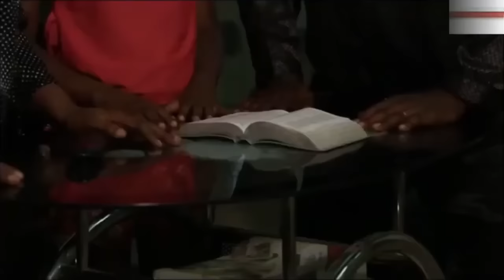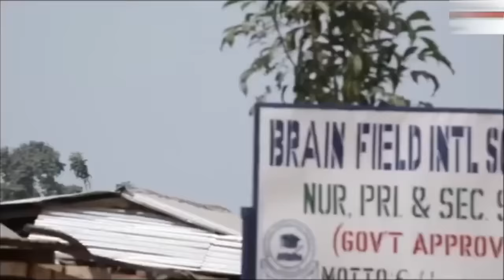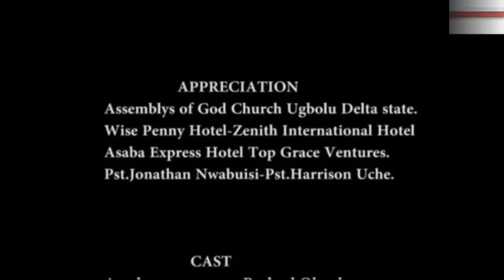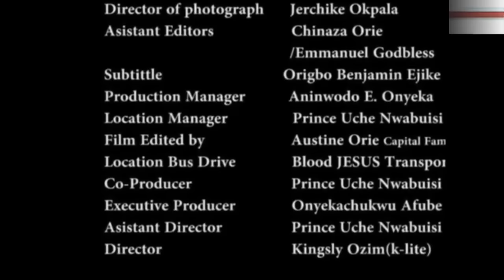Let The Anointed Power Of God In This Little Prayerful Girl Breaks Every Protocol - Nigerian Movies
This is a  powerful prayerful Nigerian Christian movie that will challenge you to stand against all odds and put your faith in God Almighty.

First-ClassTV#nigerianmovies#CANADA#JAMAICA#USA#UK#TRINIDADANDTOBAGO#africannigerianlatestmovies#ruthkadiri247#Truelifestory